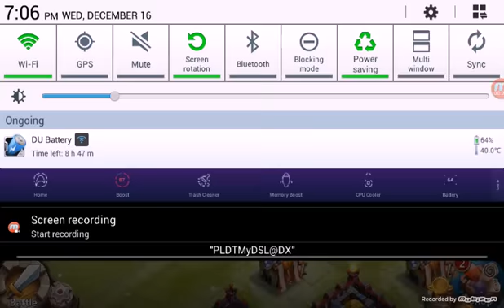[ChristianXGamer]CastleClash New Update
The winner of my 2nd account is:Legend Hero